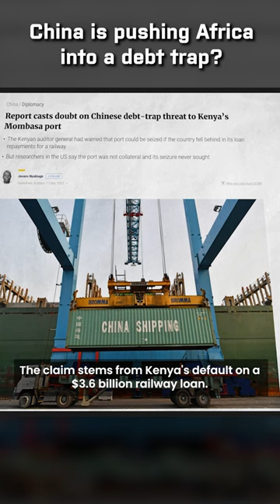China is pushing Africa into a debt trap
Production: Hubert Walas
Research & analysis: Andrzej Krajewski
Video production:  Łukasz Szypulski
Voiceover: Hubert Walas
Sound realisation: Dominik Kojder